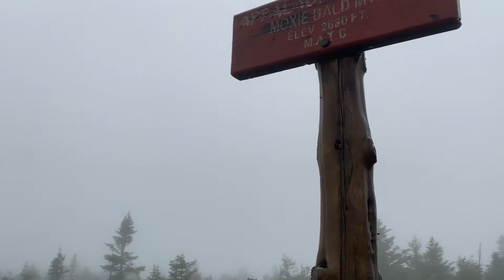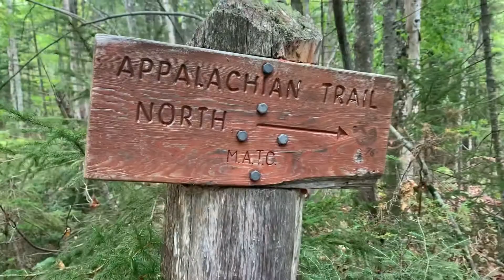Snazzy on Trail. Appalachian Trail Day 139. Moxie Pond, Moxie Bald MT. And More Rain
This is day 139 of my 2021 flip-flop thru hike of the Appalachian trail. Starting off in Harpers Ferry West Virginia heading south to Springer Mountain in Georgia,Then flipping back to Harpers Ferry and hiking north to finish in the traditional way at Mount Katahdin. Hope you like the videos and I hope you all enjoy following along my journey.